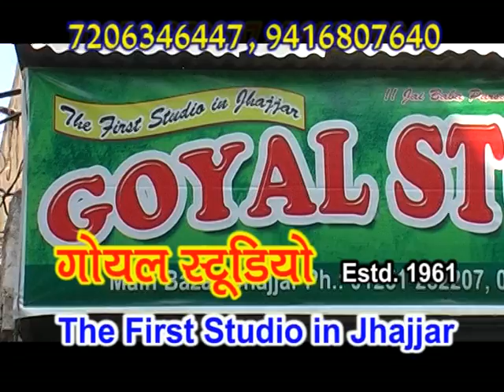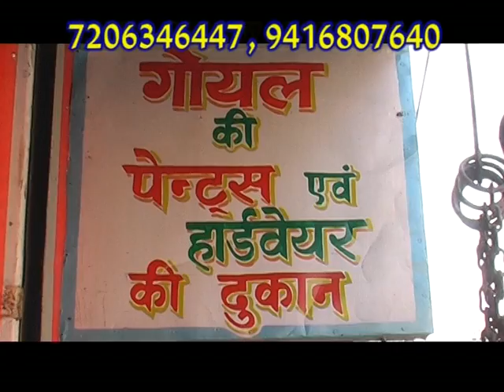Goyal Pariwar, Jhajjar, Advertisement By Aman Kaushik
👉 इस चैनल पर सभी प्रकार के वीडियो निःशुल्क अपलोड/प्रसारित किये जाते हैं।
# जैसे : सामाजिक/राजनैतिक/शैक्षणिक/धार्मिक/सांस्कृतिक/ऐतिहासिक समारोह/उत्सव इत्यादि।
# प्रेस कॉन्फ्रेंस, रैली, कवि सम्मेलन, स्कूली आयोजन,
# जागरण/भजन संध्या/श्याम महोत्सव/प्रवचन,
# भाषण/धरना/प्रदर्शन,
# विवाह समारोह, जलवा पूजन, जन्मदिन पार्टी, मुहूर्त आदि।
👉दिल्ली, मुम्बई, भिवानी,
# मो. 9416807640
🙏चीफ एडिटर डायरेक्टर🙏
अमन कौशिक।